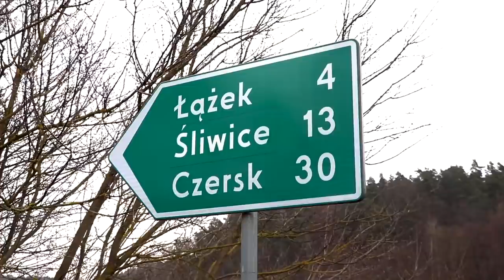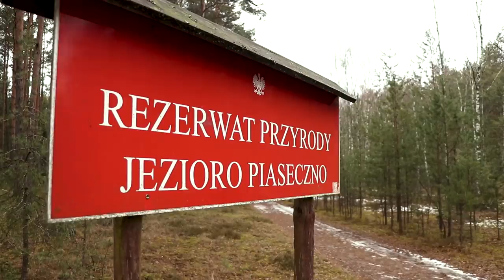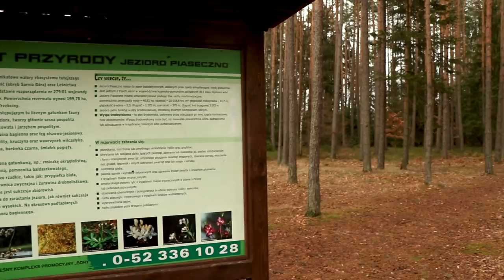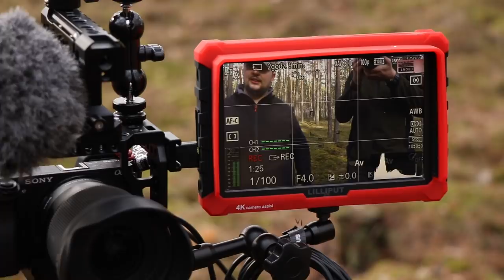Dwóch Gniewnych Youtuberów czyli Bory Tucholskie w poszukiwaniu wiosny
Dwóch ludzi, dwie kamery i epicki las. Co z tego połączenia wyszło możecie obejrzeć u nas na kanale oraz na kanale "Ekwipunek Dzwigany Codziennie"

Mamy nadzieję że materiał łączony zarówno wam się spodoba, jak również zachęci was do czynnej aktywności, a Bory Tucholskie to miejsce które pozwala obcować z przepiękną przyrodą

Oczywiści nie zapomnijcie dać serducha dla Zuzy za kawałek NIC NIC bo to petarda wykonania, a poza tym mega się pod niego film składało :)

Linki do Zuzy, która nie dość, że pięknie śpiewa to jeszcze lubi wbić się w camo i utytłać w błocku ;)
Utwór "Nic nic" by Zuza Kiezik, tekst: Wisława Szymborska